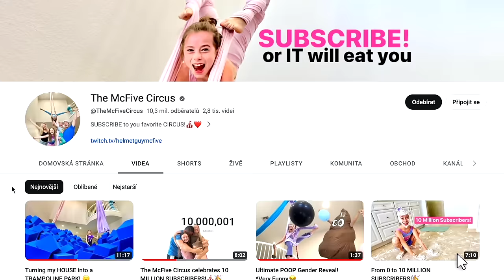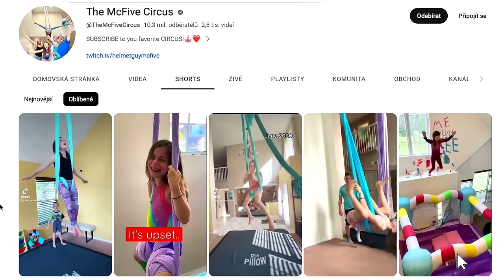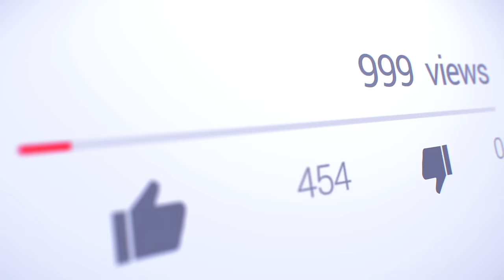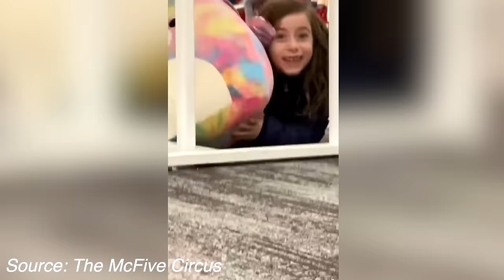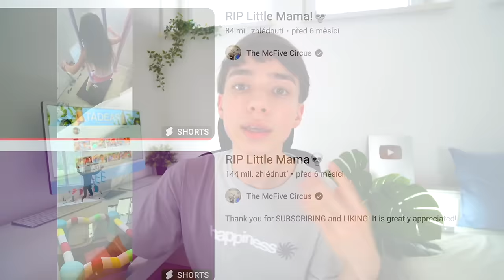Když jméno dítěte není důležité.. Kontroverzní Family Channel McFive Cirkus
Dnes se budeme bavit o další youtube rodině, a to The McFive Cirkus family. Svému dítěti ani neříkají jménem, používají zájmeno "to"!

🫶🏻 jednorázově mě můžete podpořit zakoupením jednoho nebo více (iced) coffee tady ☕️ předem děkuju za podporu!

🛋MOJE KÓDY:
✨Florence By Mills - "TADEASKOCI" pro slevu 15% na vše.
Já díky Vašemu nákupu dostanu credit $10 na můj další nákup. Díky tomu si budu moct do videí objednávat více Florence věcí:).

 sc - 174183

timestamps:
0:00 Úvod
0:17 The McFive Cirkus
5:04 Hoverboard situace
8:04 Chová se na 3 roky
9:54 Emocionální videa
13:14 Mrtvý pes
14:56 Nebezpečí
17:16 Jordan
18:43 Co bude dál?
19:39 Otec